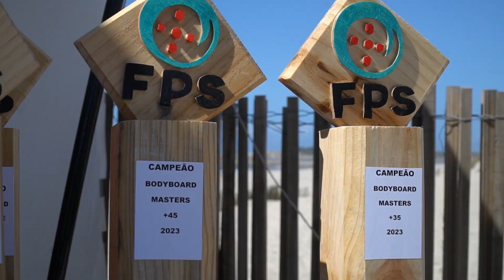ASA - CAMPEONATO NACIONAL / BODYBOARD / DROPKNEE / KNEEBOARD / MASTERS 2023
CAMPEONATO NACIONAL / BODYBOARD / DROPKNEE / KNEEBOARD /
Com o apoio, CMI, Junta Freguesia Gafanha da Nazaré, Quebramar, Palu, Coza Nova, Diário de Aveiro, Marcolino Pneus, Estação Náutica de Ilhavo, CostaNovaSurfHouse e Handmade Producões.